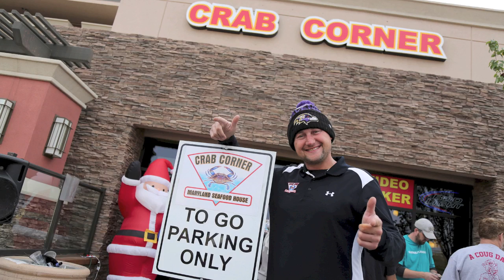Crab Corner Cornhole Tournament Photo Montage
About Crab Corner Maryland Seafood House in Las Vegas:
The Crab Corner is the best seafood in Las Vegas. It's a fun restaurant with full bar, full dining, and an open patio in the new southwest location. It's the perfect place to get messy and eat some delicious crab. The restaurant is everything crab and they feature the freshest crab and seafood from Maryland. As an authentic Maryland style crab house they fly in live blue crabs from the Chesapeake or Gulf Bay daily to prepare their dishes. The house spices are authentic from Baltimore, Maryland and they're steamed fresh just like they do on the East Coast where crab is king.